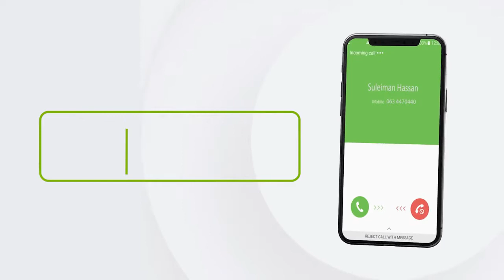BEESHA CAALAMKA OO KA HADASHAY DOORASHOOYINKII KA DHACAY PUNTLAND